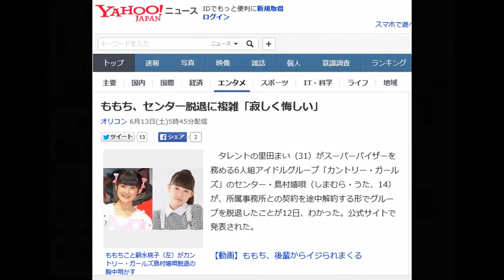ももち、センター脱退に複雑「寂しく悔しい」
ももちこと嗣永桃子（左）がカントリー・ガールズ島村嬉唄脱退の胸中明かす

タレントの里田まい（31）がスーパーバイザーを務める6人組アイドルグループ「カントリー・ガールズ」のセンター・島村嬉唄（しまむら・うた、14）が、所属事務所との契約を途中解約する形でグループを脱退したことが12日、わかった。

　島村は、里田が在籍していた旧カントリー娘。がカントリー・ガールズに改名し、再スタートをした昨年11月に加入。今年3月のデビューシングル「愛おしくってごめんね／恋泥棒」ではセンターを務めた。

 　所属事務所は公式サイトで「アイドルグループとして活動を行っていく上での考え方に関し、ご家族と弊社との間に埋めることができない隔たりがあることが明らかになった」とし、「ご家族からは『辞めたい』というお話があった一方で、弊社としましても責任あるマネジメントの範囲を超えていると判断せざるを得ず、今般の途中解約に至った」と説明している。

 　この発表を受け、グループのプレイングマネージャーを務める元Berryz工房の“ももち“こと嗣永桃子（23）は自身のブログを更新。「正直、まだ現実が受け止められず寂しく悔しい気持ちでいっぱいです。今の気持ちをなんと言葉に表せばいいのか全然わかりません」と複雑な胸中を吐露した。

 　それでも最年長メンバーとして気持ちを立て直し、「うたちゃんとは別々の道に進むことになってしまいますが、ご家族の方と話し合いたくさん悩んで考えて出した答えだと思うので、これからのうたちゃんを応援していきたいと思います」とエールを送るとともに「これから5人で活動していくカントリー・ガールズを里田まいさんと共に精一杯頑張って引っ張っていきたいと思います」と決意を新たにした。